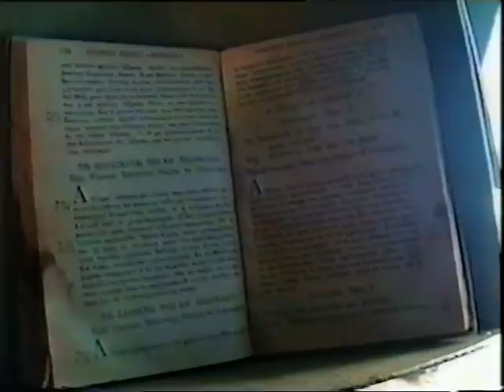ΑΓΙΟΣ ΦΑΝΟΥΡΙΟΣ ΚΑΡΛΟΒΑΣΙ 4-3-96